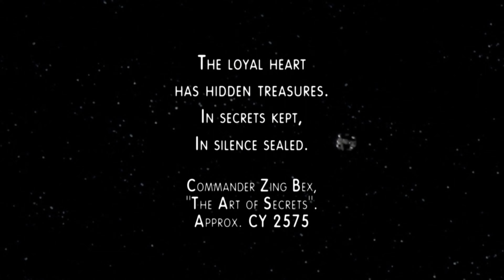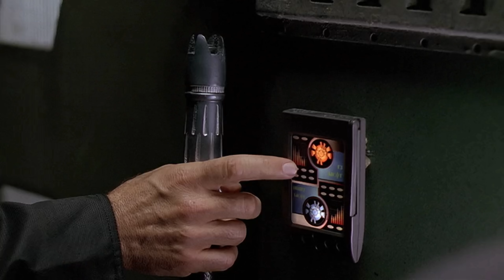Mail from Singapore Drift, Harper's Hoverboard, the Maru to Fellenhoff Drift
Andromeda, Seamus Harper, Captain Dylan Hunt, Beka Valentine, Rommie, Konstantine(Sal Sortino) and Commonwealth Officer #1(Tyler McClendon)
S3.E2: The Shards of Rimni

The loyal heart
has hidden treasures.
In secrets kept,
In silence sealed.
Commander Zing Bex,
"The Art of Secrets".
Approx. CY 2575

Andromeda: Incoming courier drone from Singapore Drift. Security code confirmed. Proceed to hangar bay twelve.

Seamus Harper: Whoo hoo! Hoverboarding on Mardeeks 4. Oh, baby, oh, baby,

Rommie: Dylan, You've got mail.

Seamus Harper: All right, stand back, you land-locked losers. Whoo-hoo! I can feel the wind in my hair And the splattered bugs on my teeth now. Whoo-Hoo. Whoa. Whoo! Look out, sand and chicks, here I come.

Seamus Harper: Oh yeah, baby. Whoo! Whoa. All right.

Captain Hunt: That's impossible.

Rommie: Beka? Holonovels?

Beka Valentine: What! They're historical novels. You insert yourself into great events.

Seamus Harper: The Amorous Cerilli Beach? What kind of events are we talking about, huh, Beka? What's the matter? Can't reach me? Whoo! Hey, for once in my life, I'm as tall as Tyr! Hey, shorty. Whoo! This is beautiful.

Captain Hunt: Konstantine.

Seamus Harper: Dylan, how's the weather down there? What'd you get, huh? Am I cool, or what?

Captain Hunt: When they ask, I never got this package, okay?

Beka Valentine: When who asks?

Rommie: Dylan, what is it? We can help. Whatever it is, we are your best resource.

Captain Hunt: Not this time. Not now. Harper, you're with me.

Seamus Harper: So, where are we going, boss?

Captain Hunt: The hologram was a map.

Seamus Harper: Not one like I've ever seen.

Captain Hunt: That's the whole idea.

Seamus Harper: Wait a minute, how come I get to go for a change?

Captain Hunt: Because I want you with me.

Seamus Harper: This is something shady, isn't it?

Captain Hunt: Here. We'll take the Maru.

Captain Hunt: Chart us to the nearest slippoint.

Seamus Harper: Fellenhoff? More like Fellinhell In a Fellin handbag. Guess I won't be needing this. Still, I see this as an opportunity to hone my skills, stay mentally fit, share our similar viewpoints, and achieve something of quality in our time together.

Captain Hunt: Yeah, we'll have fun. I'd like to leave today.

Seamus Harper: Fellenhoff Drift. What a hole. All right, boss, you don't have to answer this question, but on a scale of one to ten. On a scale of one to ten, how dangerous would this objective be?

Seamus Harper: Question answered.

Captain Hunt: All right, Mister Harper, work your magic.

Seamus Harper: Er, let's see. Piece of cake.

Seamus Harper: Ta-dah!

Captain Hunt: Hmm. Very good.

Seamus Harper: Of course.

Captain Hunt: Stay.

Captain Hunt: Nice to meet you, Konstantine.

Commonwealth Officer #1: Captain Dylan Hunt. By Commonwealth authority, you're under arrest for murder.